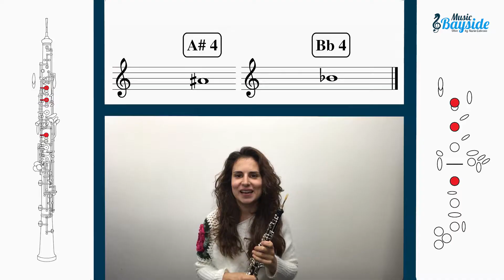Cómo TOCAR la NOTA La# - Sib 4 con el OBOE - Clase de Oboe - MusicBayside Oboe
♥♥ LÉEME/DESPLIÉGAME  ♥♥
En este vídeo aprendemos la digitación de la nota La# - Sib 4 con el Oboe.

Os recuerdo que en el canal tenéis un nuevo vídeo cada semana y que podéis dejar en los comentarios vuestras sugerencias sobre el contenido que más os gustaría ver. ¡Los tendremos muy en cuenta!
¡Esperamos que os guste y os sirva de gran ayuda!
Os mando un fuerte abrazo y nos vemos muy pronto en el siguiente vídeo!